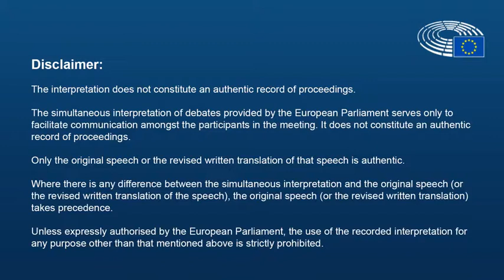Environment Committee debate on Honeybees obection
23 October 2019
Copyright European Parliament 2019